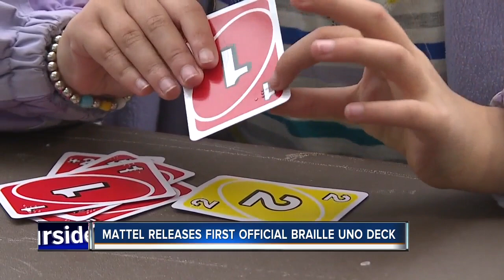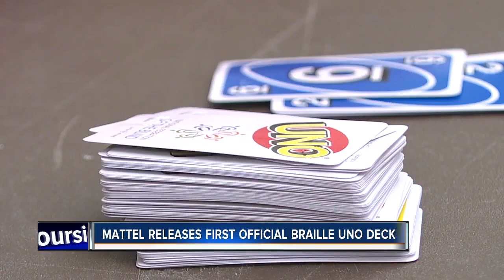Mattel releases first deck of UNO in Braille